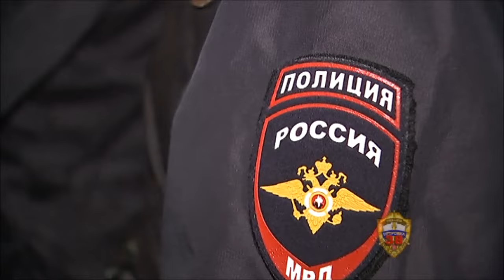Ночное дежурство вместе с экипажем ППСП в Кузьминках